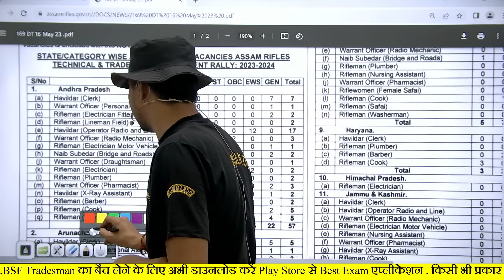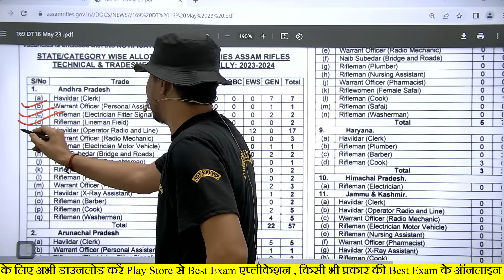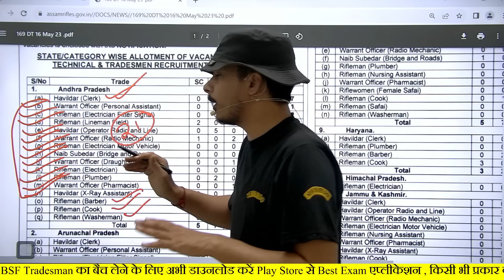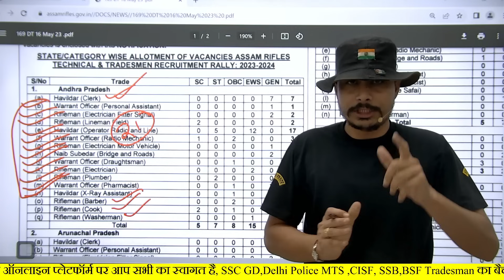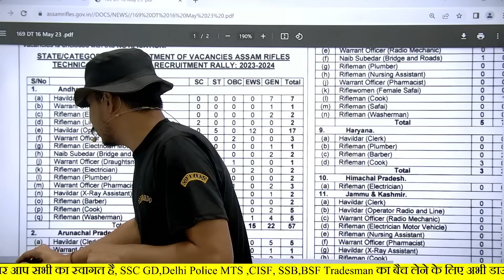Assam Rifles New Vacancy 2023 । Assam Rifles New Recruitment 2023, Assam Rifles Vacancy Online Apply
SSC GD संपूर्ण कोर्स, Test Series के लिए अभी डाउनलोड करें Best Exam App

Assam Rifles Tradesman Post Increased,
Assam Rifles Vacancy Increase Notice,